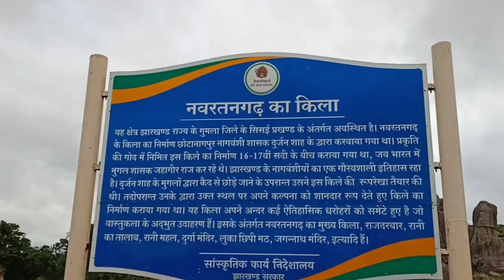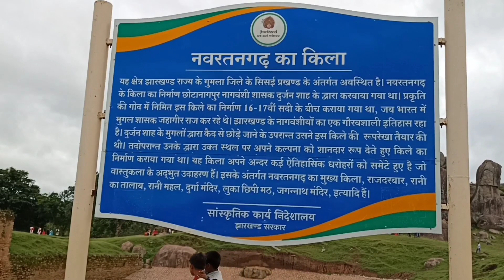Full on Masti At NAVRATANGARH FORT on the occasion of Independence day 2022